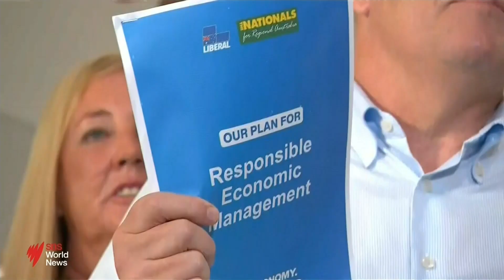Coaltion proposes cuts to public service spending to fund election promises | SBS News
The Federal Government has announced its plans to make budget savings to pay for election promises.

It's proposing cuts to public service spending and challenging Labor to show how it will pay for its own proposals.